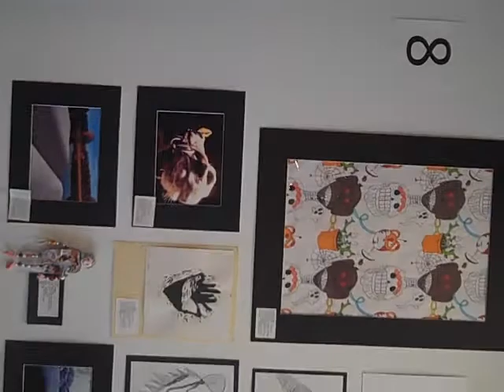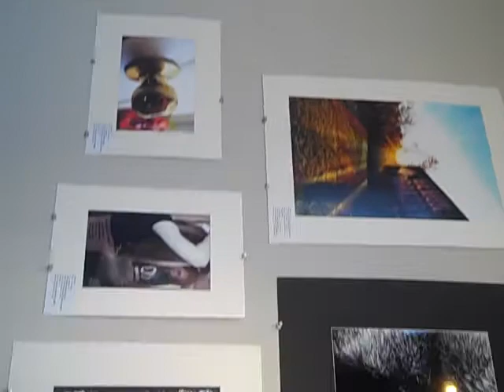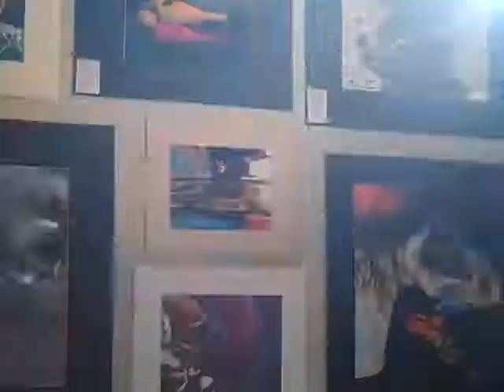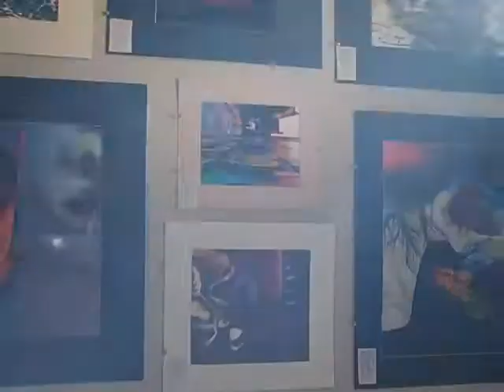Macomb County Secondary Student Show, 2012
Featuring over 400 pieces of artwork by students in grades 7-12, representing dozens of Macomb County Schools.  The show was juried by Holly Pennington and Jack O. Summers.